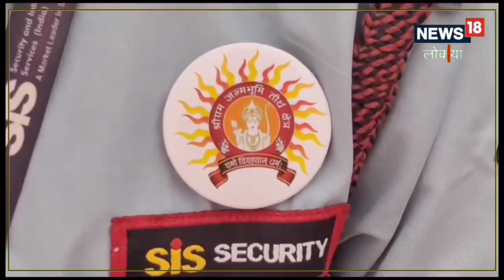अयोध्या राम मंदिर में निजी सुरक्षाकर्मी भी रहेंगे तैनात, श्रद्धालुओं को दर्शन में करेंगे मदद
श्री राम जन्मभूमि तीर्थ क्षेत्र ट्रस्ट के सदस्य डॉ अनिल मिश्रा ने बताया कि राम जन्मभूमि परिसर में वर्तमान में तैनात शासन के सुरक्षाबलों उसमें हम सहयोग कर रहे हैं. रामलला के दर्शन को आने वाले दर्शनार्थियों को किसी तरीके की असुविधा ना हो.